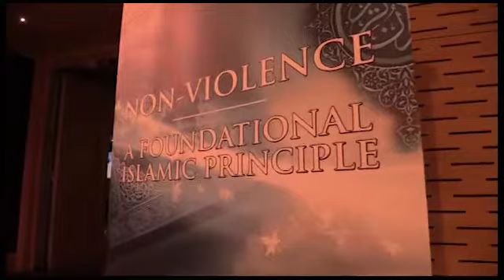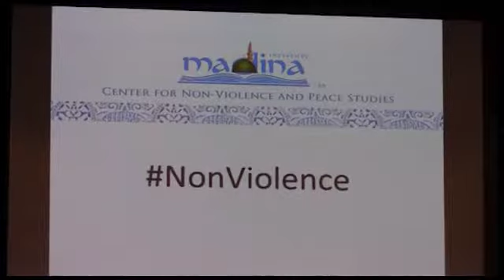Community Showcase S04 Ep56 Madina Inst peace symposium 02